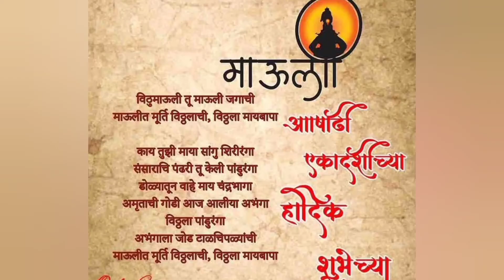Ashadi ekadashi 2023||आषाढ़ी एकादशी 2023||Ashadi ekadshi wishes images dp quotes whatsapp status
ashadi ekadashi marathi mahiti, ashadi ekadashi chi mahiti, ashadi ekadashi che mahatva, ashadhi ekadashi che mahatva, ashadhi ekadashi mahatva, ashadhi ekadashi mahatva in marathi, आषाढी एकादशी माहिती, आषाढी
एकादशी, आषाढी